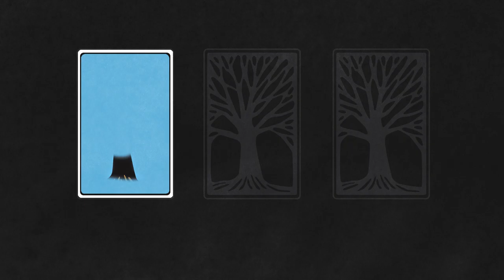The Story of God